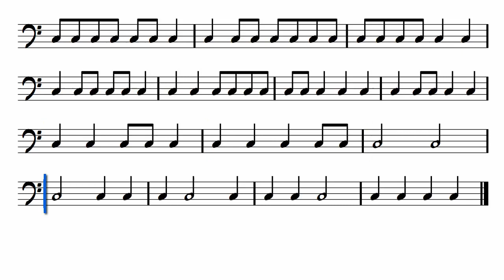Sight Reading For Bass, Rhythm, Half Notes, Quarter Notes, Eighth Notes, 170 BPM